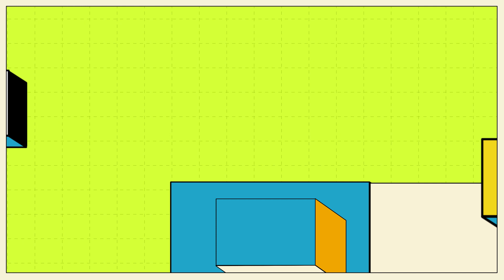더트롯쇼 명예의 전당에 오를 1위 주인공은? | THE 트롯SHOW 210428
음원점수 + 방송점수 + 시청자 선호도 점수 + 사전투표 점수를 더해 선정된
1위 후보 중에서 더 트롯쇼 명예의 전당에 오를 1위 주인공은 누가 될까요?